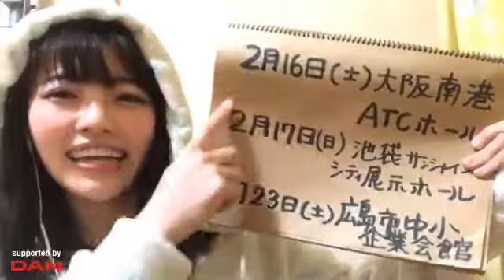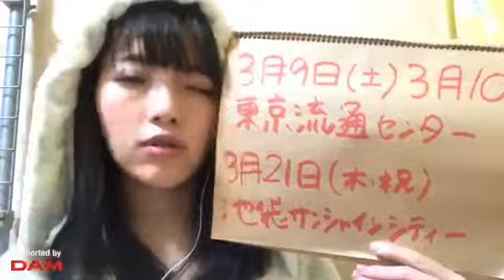Mori Kaho 190101